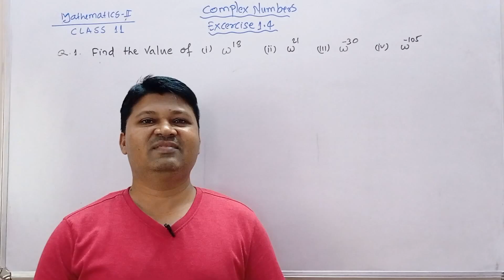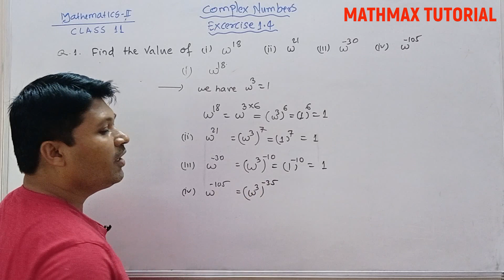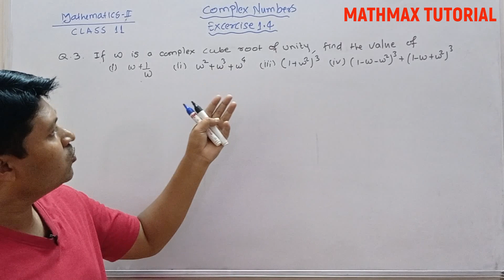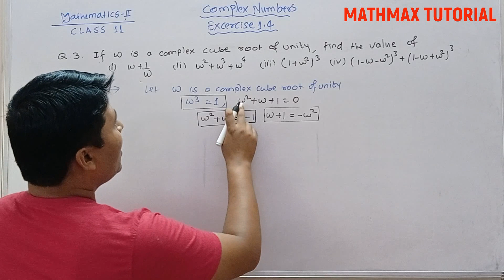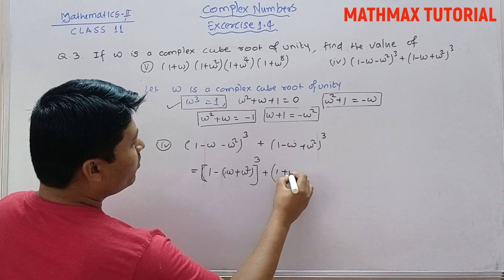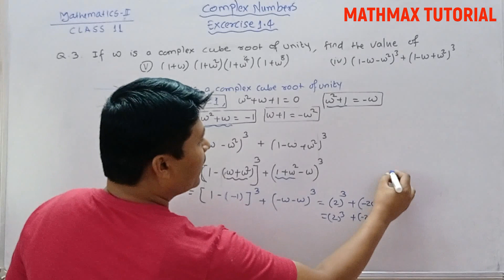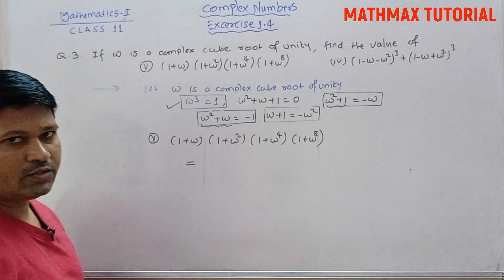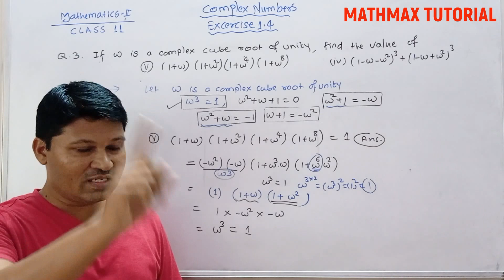Complex Numbers Excercise 1.4 Q.1& Q.3 | Cube Roots of Unity | Class 11 I Math | Mathmax Tutorial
Content
00:18:28 Intro
00:40:16 Excercise 1.4 Q.1
04:00:05 Excercise 1.4 Q.3
Mathematics Part-II Class XI Excercise Link :
Chapter 1 : Complex Numbers

Mathematics Part-I ClassXI Excercise link
Chapter 1 : Angle & Its Measurement